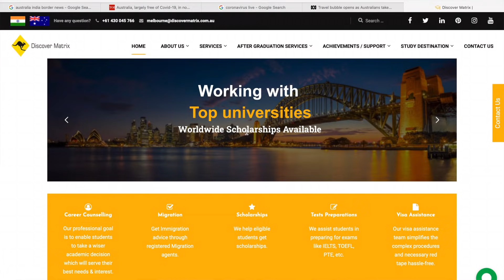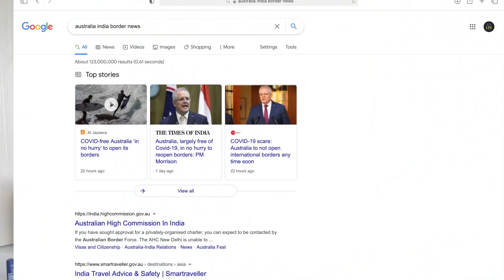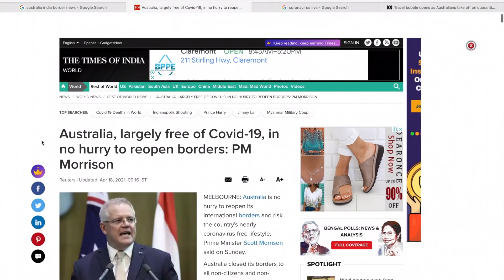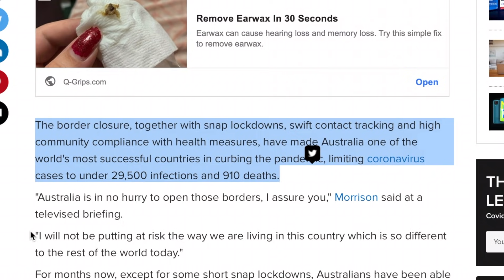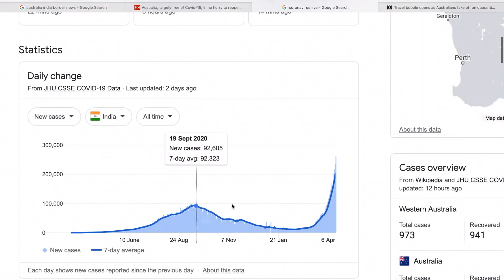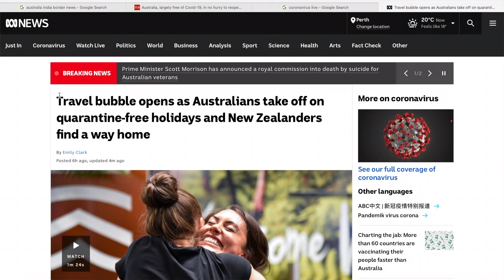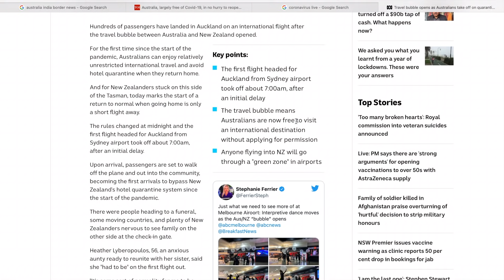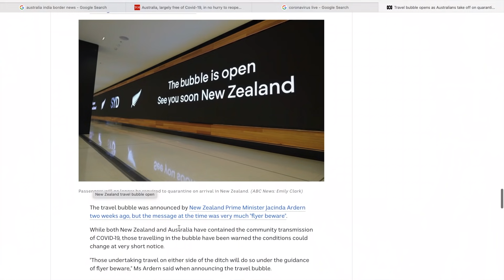AUSTRALIA BORDER UPDATE & TRAVEL BUBBLE | 18th April 2021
Two very important news articles for all Australians stranded abroad and people planning to come to Australia in the future.